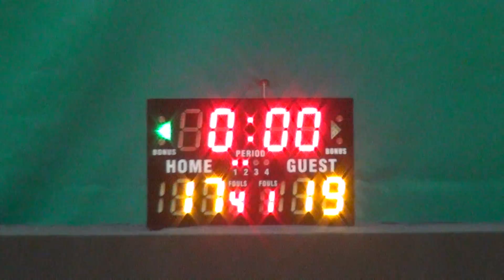10DEC16 Rjetso vs Shine Q2